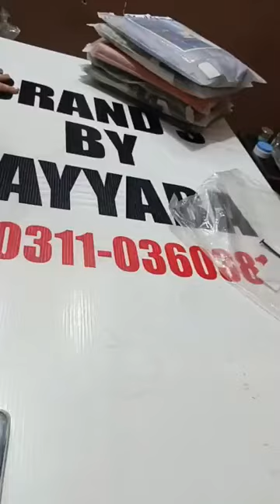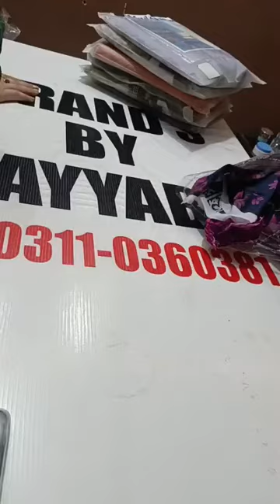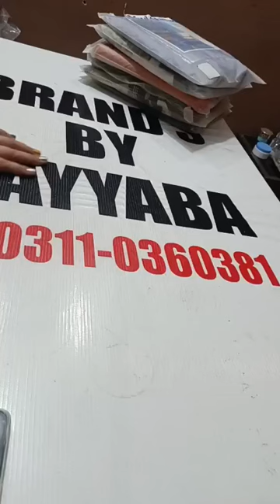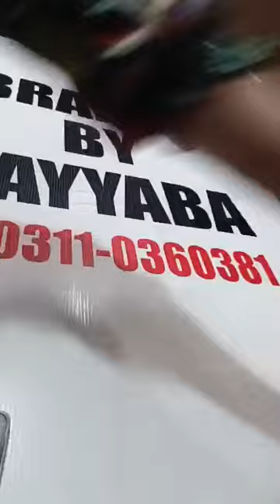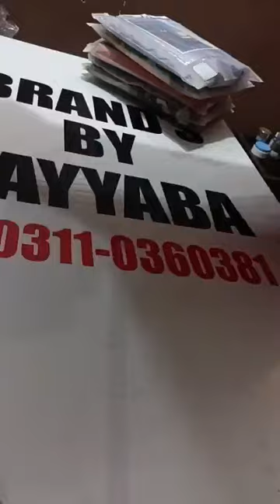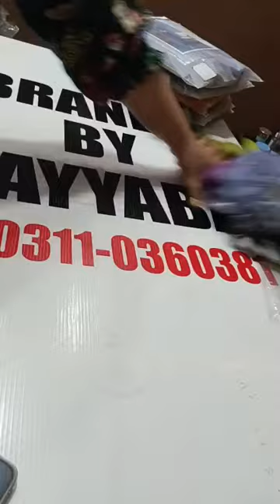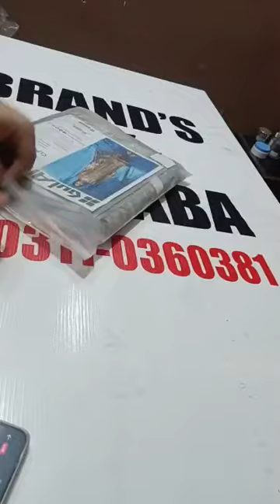crizma and limelight and j. lawn sale.